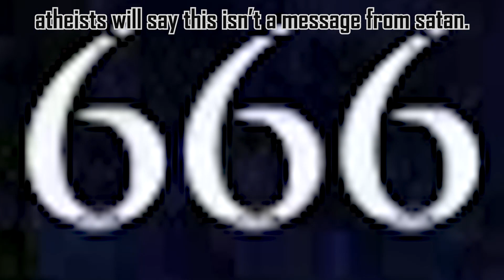HOLLOW KNIGHT - 42 - Georgia "Chief" O'Keeffe | MASS/VOID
In this episode of MASS/VOID Plays Hollow Knight: Miss Georgia knew exactly what she was doing and no one is fooled.

This is a lets play or LP of the video game Hollow Knight, played by MASS/VOID. It is full of comedy commentary and HD video meant for enjoyable listening and watching. gaming.
Hollow Knight Indie Game Hollow Knight Lets Play Lets Play LP Playthrough Walkthrough The Knight The Radiance Hornet Pale King Playstation Playstation 4 PS4 comedy funny podcast asmr satisfying sensory Hallownest void sibling Funny Lets Play Comedy Lets Play Team Cherry